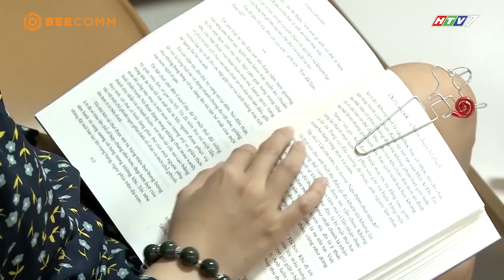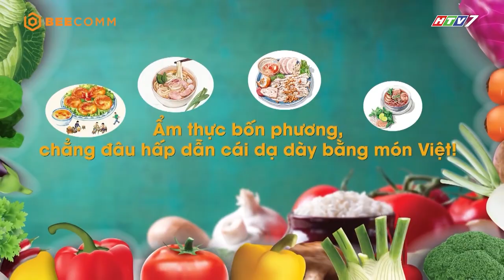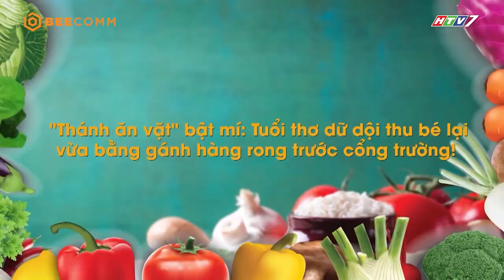Cs Thanh Ngọc chia sẻ những mẹo nhà bếp cực tiện mà ai cũng cần biết | Bật Mí Tủ Lạnh Nhà Sao | KVNS